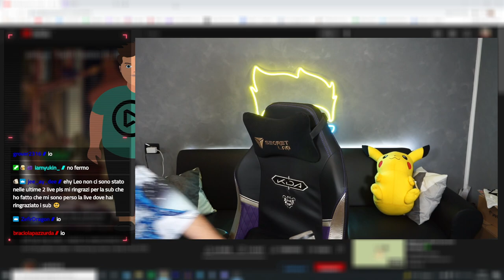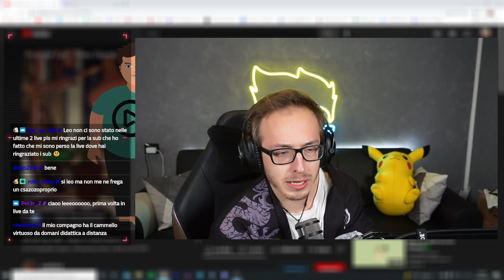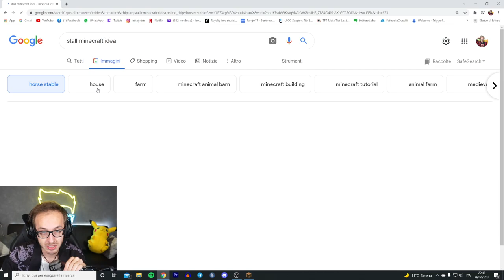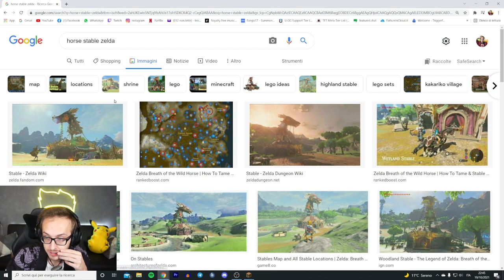Chill Building su PANDORA 2.0 |PANDORA SMP EP6 S2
Chill Building su PANDORA 2.0 |PANDORA SMP(salvetti madre pio) EP6 S2

✌Nuovi video quando riesco e ho voglia, quindi non tanto spesso ✌

helo